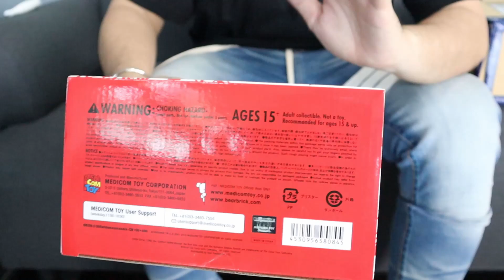Unbox be@rbrick Atmos x Coca Cola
ถ้าชอบคลิปแบบนี้ กดไลค์ กดซับ กดติดตาม กดสั่นกระดิ่งให้ด้วยน้าคร้าบบ
ติดต่อและพูดคุยได้ที่